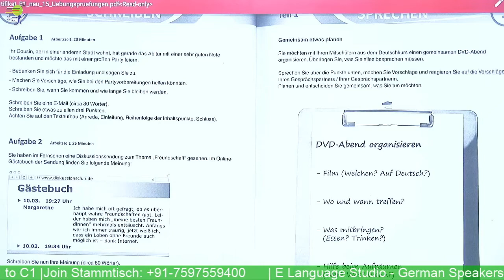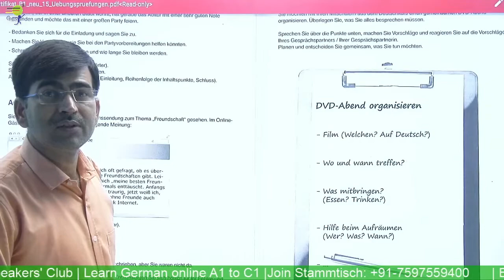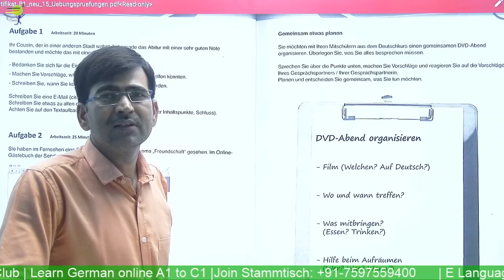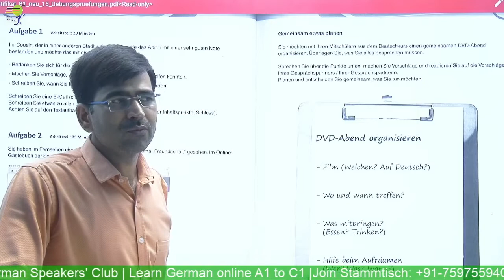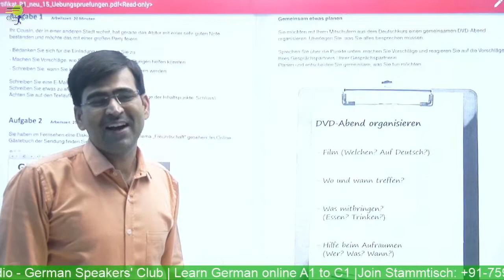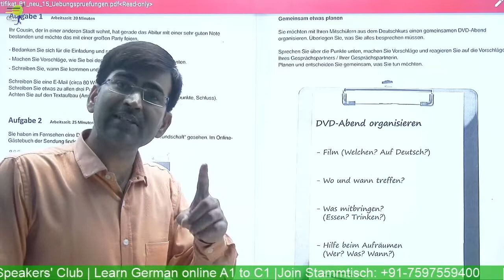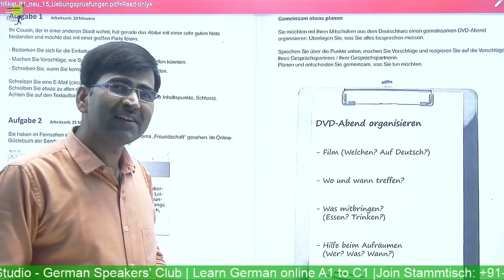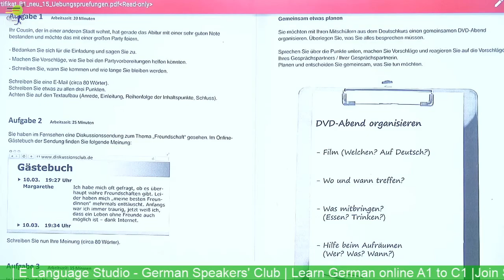Goethe Zertifikat B1 | Schreben Teil 1 | Writing Exam B1 | Learn German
German Writing Exam B1 | Goethe Zertifikat B1

Goethe Zertifikat B1 | Schreben Vorbereitung

Prepararse para el examen Goethe Zertifikat B1

Yours Devkaran